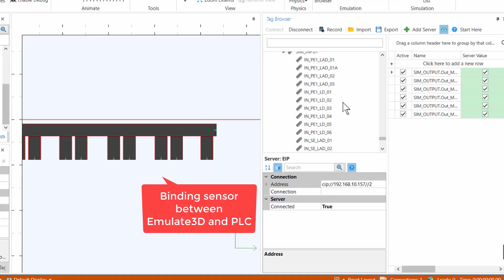Emulate3D,Logix Designer sensor mapping example